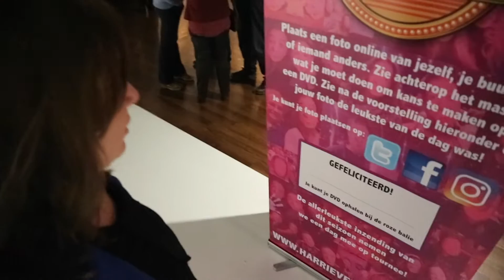vlog 2 I Harrie let op de kleintjes I De Lawei Drachten I Theaters in Nederland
Wij zijn bij Schouwburg de Lawei in Drachten voor de hilarische voorstelling 'Harrie let op de kleintjes'. Deze komedie reist langs veel theaters in Nederland!

Ook kregen we een rondleiding van de hoofdrolspeler Jon van Eerd. Met hem nemen we een kijkje op het podium voorafgaande de voorstelling.

Deze vlog is gemaakt door:
Eveline Rosema -Snippert